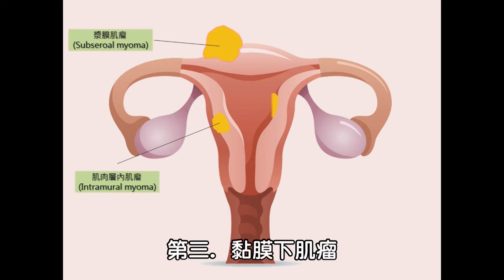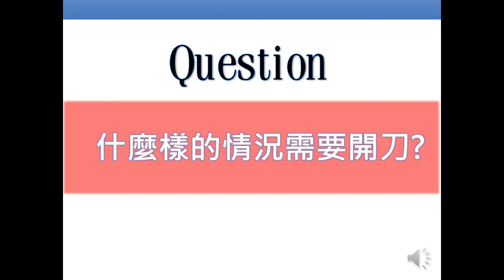大新好孕教室第19集-3分鐘認識子宮肌瘤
子宮肌瘤是婦科領域最常見的良性腫瘤
約有30%的人女性一生中會有子宮肌瘤
那子宮肌瘤會不會影響懷孕力，需要開刀嗎?
大新3分鐘帶你認識